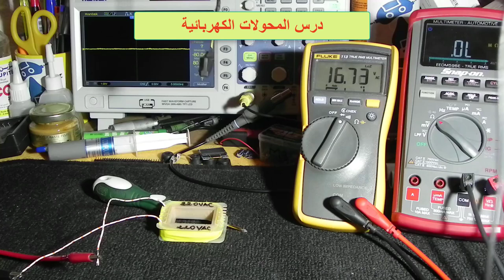Inverters If you need